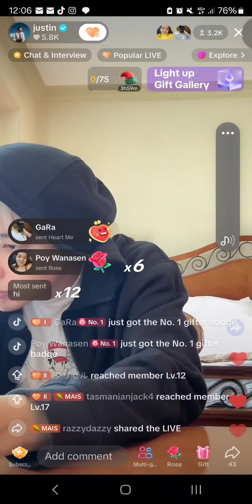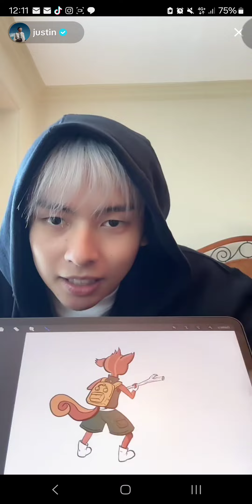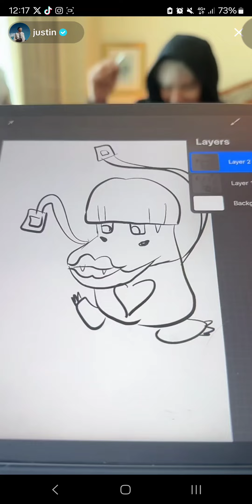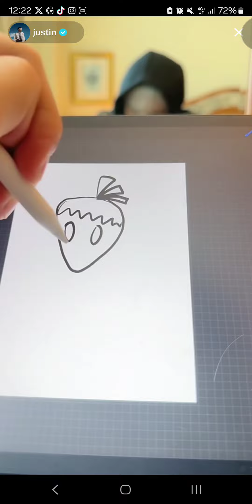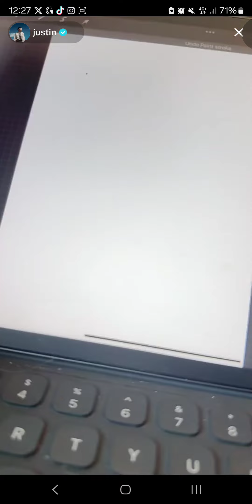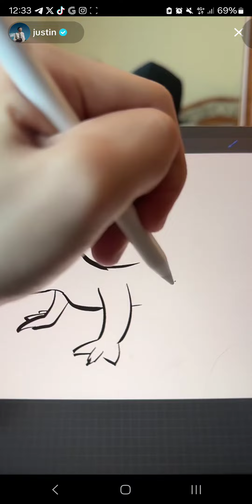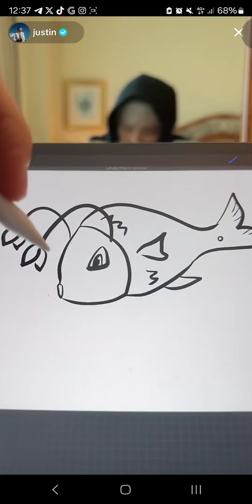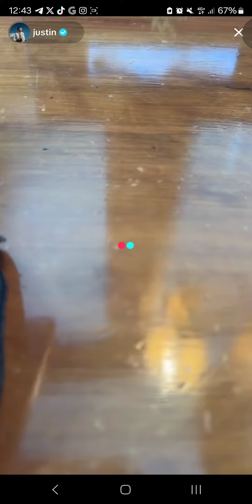justin (SB19 Justin De Dios) Full Tiktok Live February 17, 2024 (Saturday) 💚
justin (SB19 Jah De Dios) Full Tiktok Live February 17, 2024 (Saturday) 💚